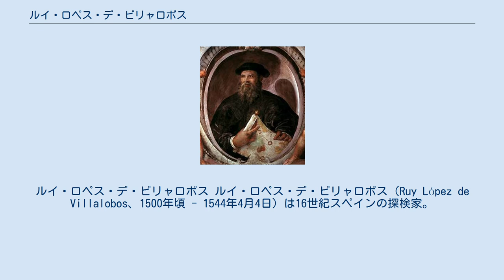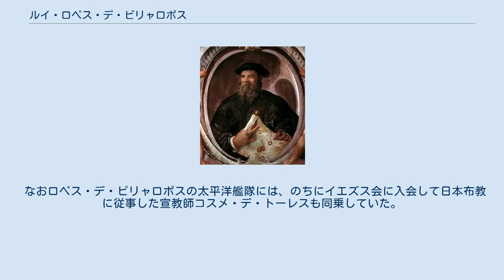ルイ・ロペス・デ・ビリャロボス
ルイ・ロペス・デ・ビリャロボス ルイ・ロペス・デ・ビリャロボス（Ruy López de Villalobos、1500年頃 - 1544年4月4日）は16世紀スペインの探検家。
メキシコから「香料諸島」（モルッカ諸島）への航路を求めて太平洋へ出帆し、1543年にフィリピン諸島にたどり着いた。
この諸島を最初に「フィリピン」と名づけた人物でもある。
また、小笠原諸島に属する火山列島を発見した人物でもある。
 当時スペインとポルトガルは、高価なスパイスを産するモルッカ諸島への到達と領有をめぐって競っており、ポルトガル船がモルッカを隅々まで探検するなど一歩先んじていた。
一方、スペイン側はフェルディナンド・マゼランの航海で到達した島（フィリピンのセブ島やモルッカの島々）の情報を持っていたため、これらの島をあきらめたくはなかった。
 ロペス・デ・ビリャロボスは1541年、ヌエバ・エスパーニャ植民地（現在のメキシコ）の初代副王（総督）、アントニオ・デ・メンドーサによって東インド諸島への航海を指揮するよう任命され、1542年に4隻の船でメキシコを出航した。
彼の艦隊は北太平洋を横断し多くの小島（おそらくハワイ諸島も含まれると思われる）を発見した後、まずルソン島の南海岸に達し、短い間停泊した。
続いてサマール島、レイテ島に到達し、彼はスペイン皇太子（後のフェリペ2世）を称えてこの島々に「ラス・イスラス・フェリピナス (Las Islas Felipinas) 」と命名した。
これが現在の「フィリピン」の国名の由来である。
しかし、敵意を見せる先住民に島を追い出され、飢えと難破に見舞われ、ロペス・デ・ビリャロボスは島への入植と探検をあきらめた。
 1543年8月26日、金銀島探検のためミンダナオ島を出発し、10月2日に北硫黄島付近を通過し、火山列島を発見している。
 彼らの生き残りはモルッカへの脱出を試みたが、先にモルッカに来ていたポルトガル人との争いに敗れ、彼らは捕虜となった。
 ロペス・デ・ビリャロボスは1544年にアンボイナ島（アンボン島）の牢屋で死んだが、残った乗組員は生き残り脱走してヌエバ・エスパーニャに戻った。
 なおロペス・デ・ビリャロボスの太平洋艦隊には、のちにイエズス会に入会して日本布教に従事した宣教師コスメ・デ・トーレスも同乗していた。